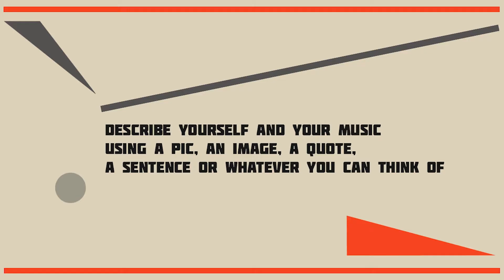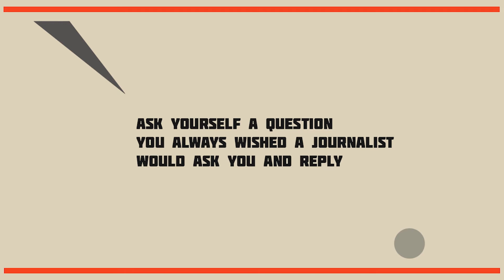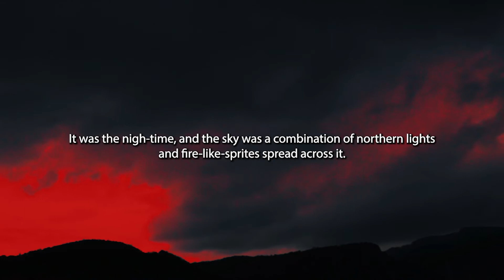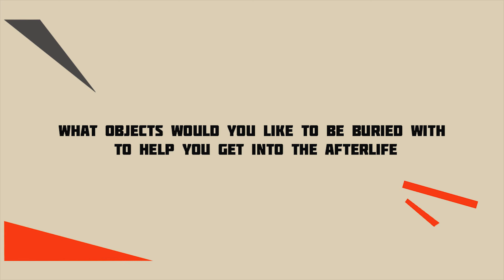POCHEMUCHKA - SIMINA OPRESCU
15th episode of Pochemuchka - Florilegio's interview series.
Digital conversations with analog touches.